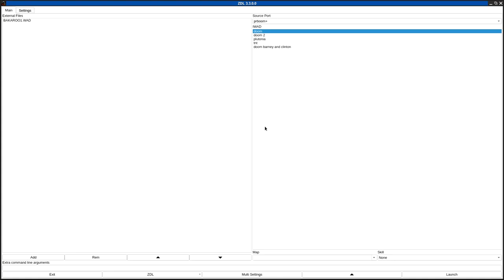DOOM 1 - BAKAROO1.WAD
called "Bakaroo1.wad" in the /idgames FTP.
created by DiD 1995 on August 18th, 1995.
from the .txt file included with the WAD:
"You love playing DooM? You love hunting your friends a bit? Then this level is right for you! It is fun! I recommend you play in deathmatch mode and if you are tough enough also with the -respawn option provided with DooM.
The level has some small bugs, but... who cares. Itïs nothing too worse, just some halls of mirror. It is no too hard level and the switch to open the exit is secured by a sole baron. So, if you wonna get through very fast: Just kill him, push the button and EXIT, but what would be the point in leaving this fast?"